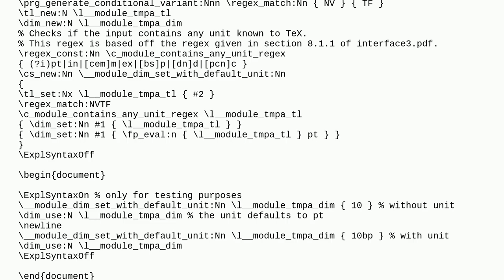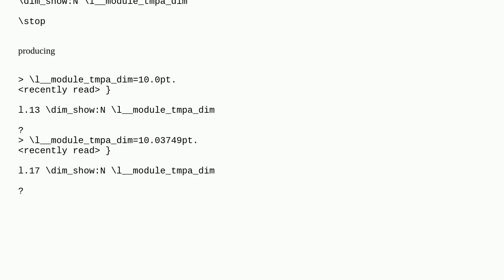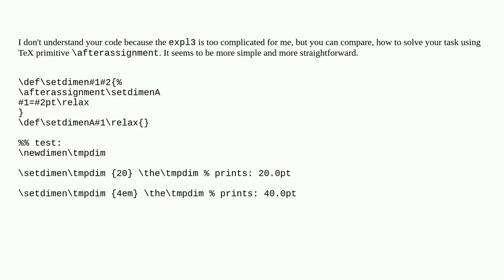Tex: Default units in expl3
Default units in expl3

A special thanks goes out to the community

  dimension-expressions unit-of-measure dimensions expl3